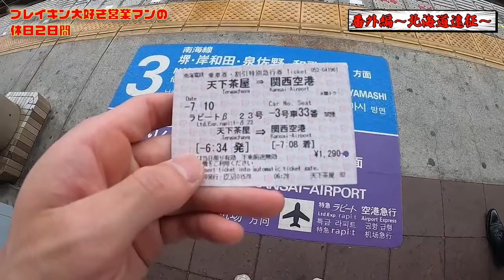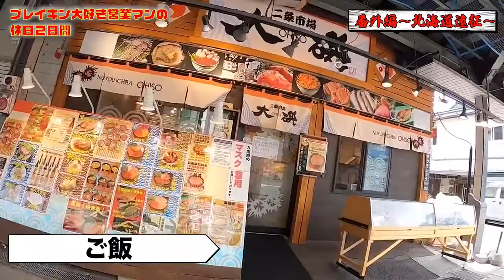【社会人ダンサー】ブレイキン大好き営業マンの休日2日間 VLOG【北海道遠征①】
北海道遠征①
【note】

【CREATED CORPORATE-SITE BY MYSELF 】
・FRESH LP LLC

【このチャンネルの対象者】
・これから社会人になる学生
・社会人になってダンスをしたいけど諦めてしまった方

【コンセプト】
上記対象者にこの実録を見て貰い、どのような生活で、どのようにダンスと向き合っているかを見て貰いたい。

1996年の東京生まれ埼玉育ち。東洋大学国際地域学部国際地域学科卒。
大学入学後、ダンスサークルに入り、ブレイクダンスを始める。
関東で開催された数々のダンスバトルに挑戦した。

その後、新卒で某商社兼メーカーに入社し、名古屋、大阪と転勤を繰り返した。
今では、日本全国に遠征を繰り返し、各地に友達や知り合いができた。

来年、会社を辞めて、転職 or フリーランスとして動けるように、
仕事、ブレイクダンスを両立しながらも、WEBデザインの勉強を開始。
是非とも、この1年間を視聴してもらいたい。